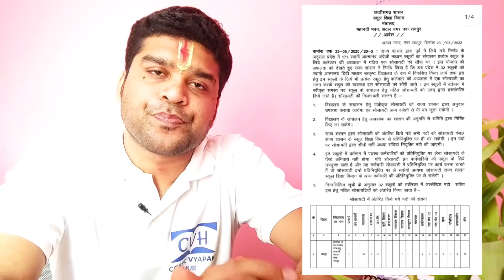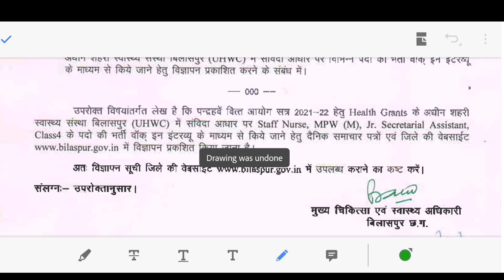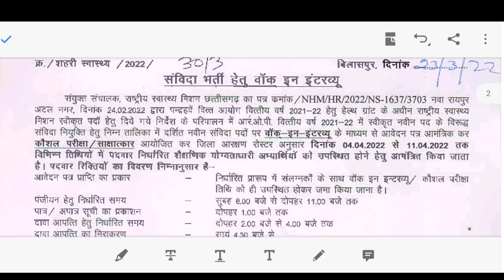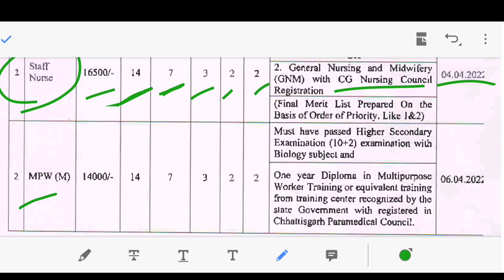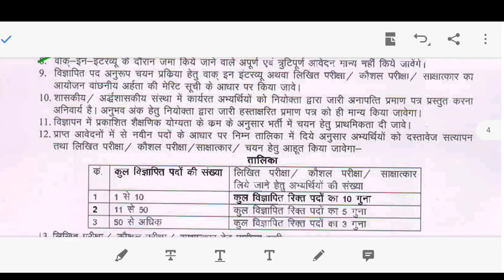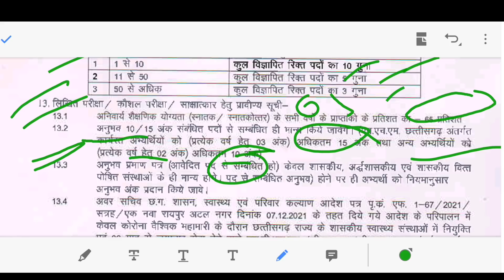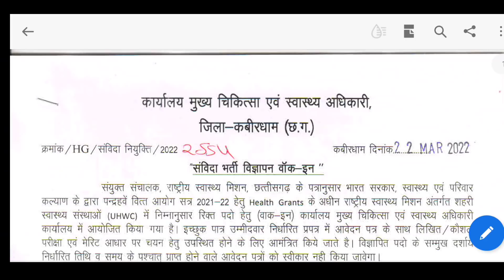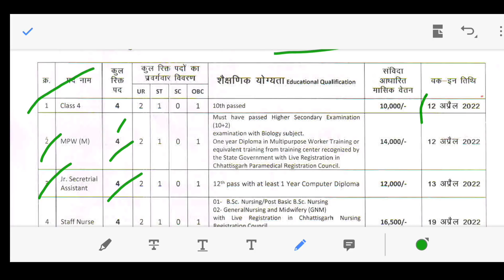छत्तीसगढ़ में 72 पदों पर भर्ती विज्ञापन जारी ,मूल निवासी को प्राथमिकता/1500 पदों की भर्ती का सच